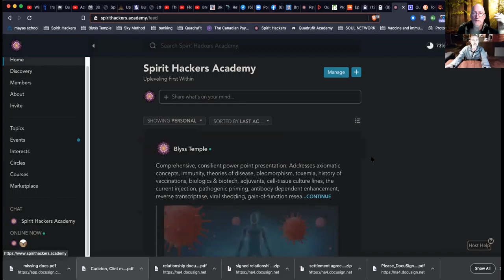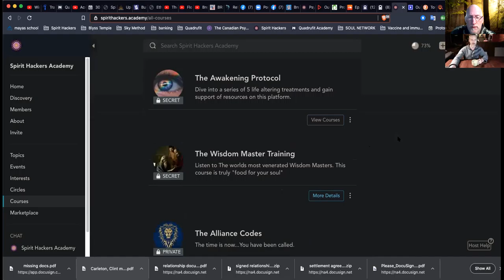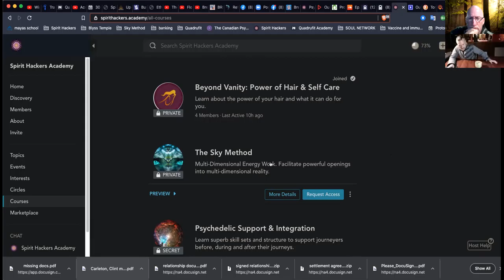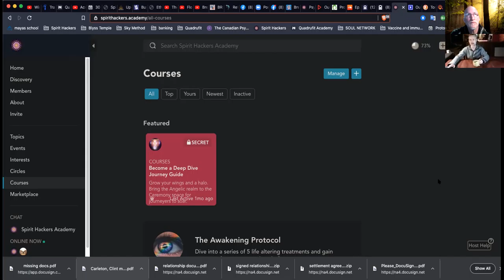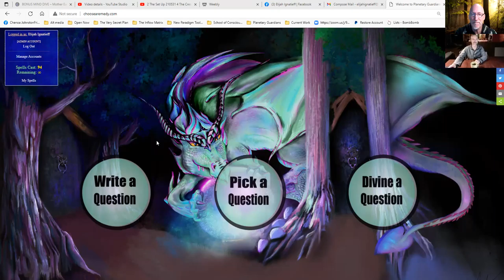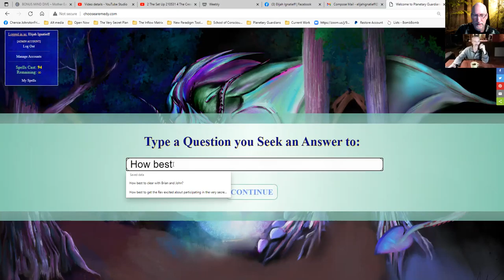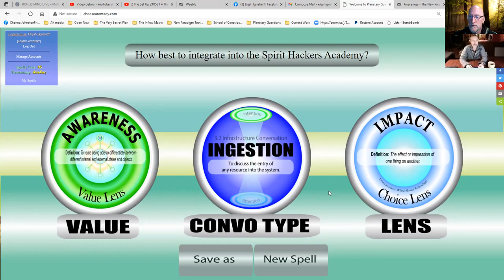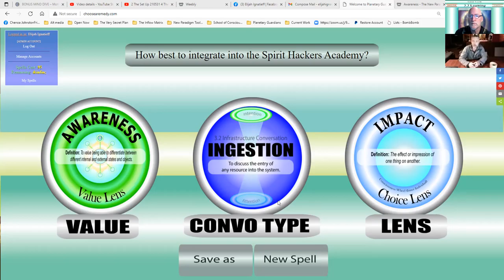7 The Finish 210605 1 The Start Sky and Spirit Hackers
Sky and Elijah have a long chat catching up...Sky is launching Spirit Hackers. a new portal for teaching spiritual truths.